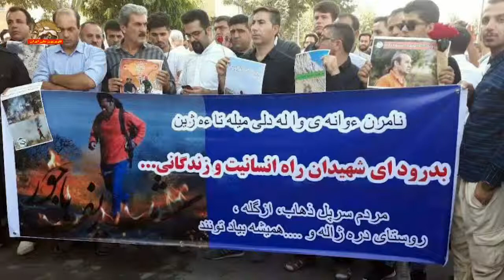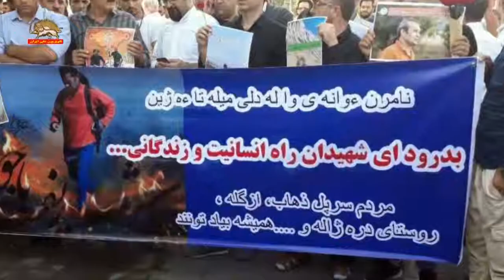تظاهرات هزاران نفر از اهالی مریوان در اعتراض به عمل وحشیانه شلیک موشک به جنگل و کشته شدن جنگلبانان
در اعتراض به رفتار وحشیانه پاسداران، روز شنبه هزاران تن از هموطنانمان در مريوان در ميدان اصلي شهردست به تظاهرات زدند. زنان ومردان به پاخاسته و معترض شعار می‌دادند: زنداني سياسي آزادبايدگردد؛ هر کسی که وطن پرست است، به ما بپیوندد .  تظاهرکنندگان  با گرامیداشت یکی از جنگلبانان جان باخته فریاد می زدند: «کاک شریف راهت ادامه داره؛ نیروهای امنیتی بلای جان ما شده اند». تظاهر کنندگان هم چنین شعار می دادند: « تا یک کرد مانده باشد؛ کردستان هم باقی است».
رئیس جمهور برگزیده مقاومت خانم مریم رجوی باتسليت به خانواده هاي داغداري كه در جريان به آتش كشيدن مراتع جنگلي مريوان توسط پاسداران، 4 تن ازعزيزان خود را از دست دادند، هموطنانمان در كردستان به ويژه جوانان را به حمايت و همبستگي با خانواده هاي دردمند فراخواند